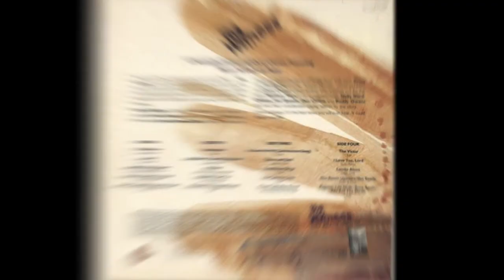THE WITNESS - JIMMY AND CAROL OWENS PRESENTS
THE WITNESS Easter Musical by Jimmy and Carol Owens.